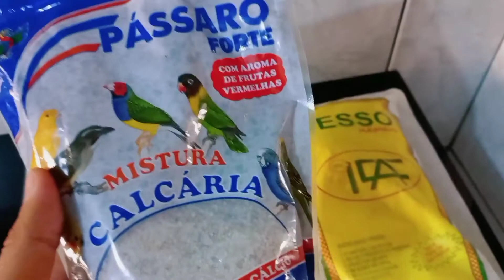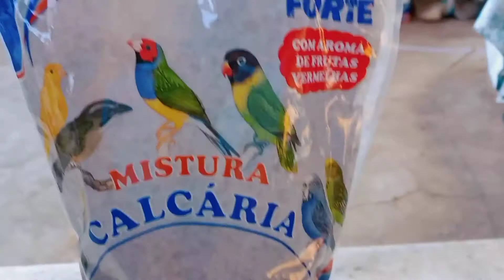COMO FAZER PEDRA DE CÁLCIO PARA AVES!!!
fala galera blz? No video de hoje vou mostrar como eu faço a minha
pedra de calcío para as minhas aves bem facil espero que gostem.